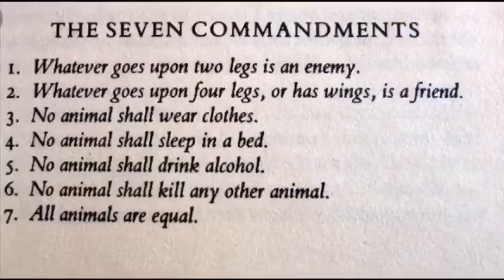Animal farm trailer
Made by Hermann Kupfer, Bautista Marzaroli and Juan Manuel Istueta